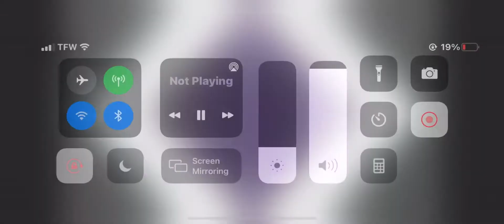Babs Sneed Fnf Funkin is Magic (Mlp)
Quote: THIS IS THIS IS OUR CLUBHOUSE!